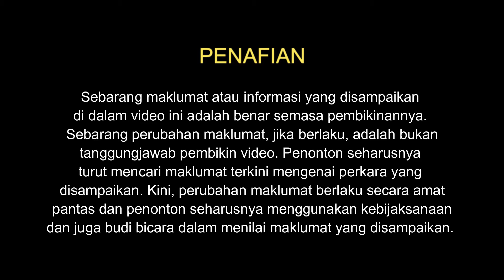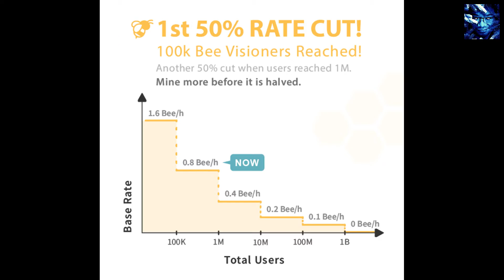Bee Halved Lagi? | Bee Halved Kali Kedua | Mining Rate Bee Berkurang Lagi?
Begitu pantas Bee ini halving ya kawan-kawan ku sekalian? Tak sampai dua bulan dia dua kali halved. Satu perkembangan yang menarik. Dari awal 1.6 kepada 0.8 dan sekarang 0.4 Bee / Jam. Ia akan halved lagi kepada 0.2 Bee / Jam apabila bilangan miner mencecah 10 juta orang.

Gunakan Invite Code: nasa7333

Jangan duk menung lagi. Jangan jadi cctv lama sangat. Jom jadi miners sama-sama. Kalau tidak menganga.